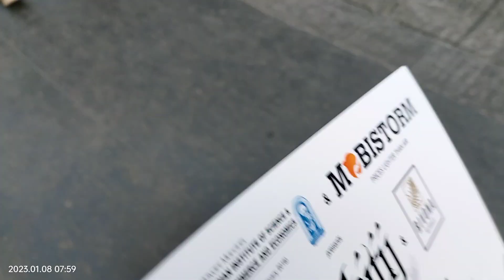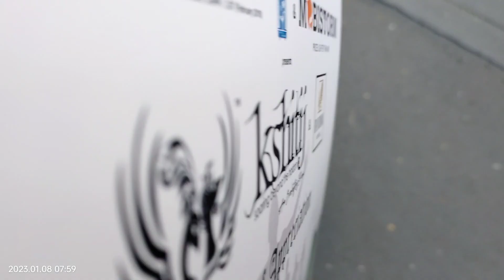Mithibai College 7 km Green Run at JVPD Juhu 11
Mithibai College conducting a 7 km Green Run as a part of their activities known as Kshitij.

Kshitij, is the annual international intercollegiate cultural festival of Shri Vile Parle Kelavani Mandal’s Mithibai College. A festival known for its extravagant activities like the Green Run (marathon), panel discussions, promotions, business conclaves and zestful competitions, is also a guiding force for all college students in search of a passionate platform to display their talents. A celebration where friends become family, Kshitij – An Everlasting Flame, celebrates its 16th edition on the 6th, 7th, 8th & 9th of January, 2023.

Podium Prizes, Certificate, medal* & T-shirts* will be provided to the participants.

Details about the 7 km Green Run:

Date: 8th January 2023
Venue: JVPD, Juhu
Start time: 0700 am
Reporting time: 0630 am
Registration: Free
Age category:
10 to 15 years
16 to 34 years
35+